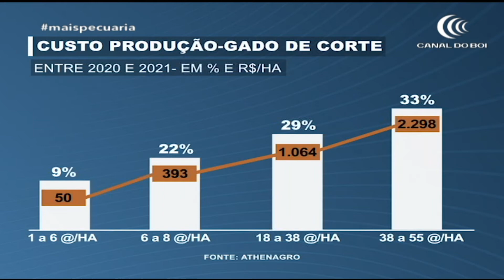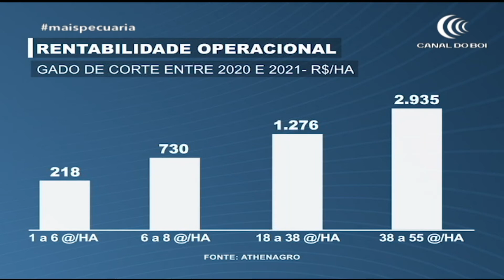Fazendas que investem em tecnologia podem aumentar seus ganhos e produtividade, diz estudo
Os custos de produção na pecuária de corte em ciclo completo, aumentaram entre 9 e 30% nesse ano. A alta nos custos chega a subir em até 33% para os pecuaristas que investem em tecnologia e tem produtividade elevada, no entanto o aumento acentuado não significa rentabilidade menor, segundo apontado pela consultoria Athenagro.
As fazendas com alta produtividade ganham até R$ 2 mil a mais usando a tecnologia, diz o estudo. Maurício Nogueira falou com o Canal do Boi sobre o assunto, em entrevista ontem (16) no programa Mais Pecuária.